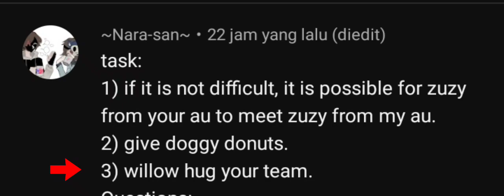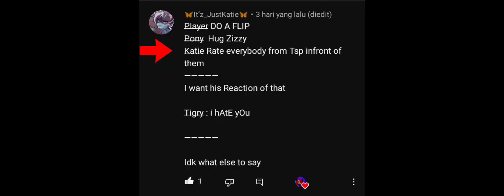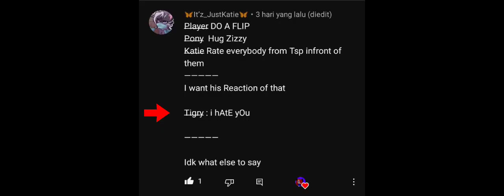Piggy Q&A and Dares